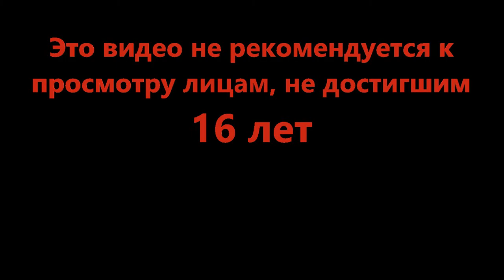Просто по соседски - [Summer ☀️] Horrific Housing (Roblox)